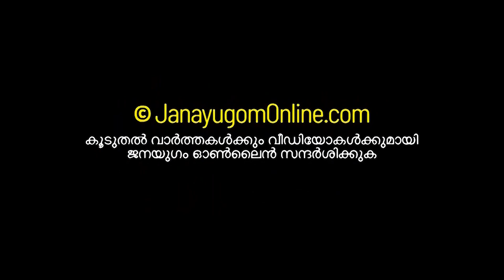കോവിഡ്‌: കുട്ടികൾക്ക്‌ പ്രതിരോധ കുത്തിവയ്പ്പുകൾ എടുക്കാതിരുന്ന രക്ഷിതാക്കൾക്കുള്ള മുന്നറിയിപ്പ്‌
കോവിഡ്‌ കാരണം കുട്ടികൾക്ക്‌ പ്രതിരോധ കുത്തിവയ്പ്പുകൾ എടുക്കാതിരുന്ന രക്ഷിതാക്കൾക്കുള്ള മുന്നറിയിപ്പ് | Punarjani | Dr. R Abhiram Chandran, Pediatrician, SUT Hospital, Pattom, Trivandrum‌